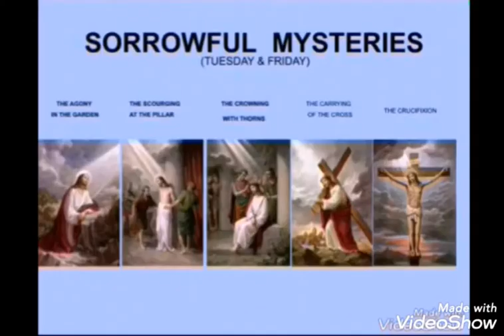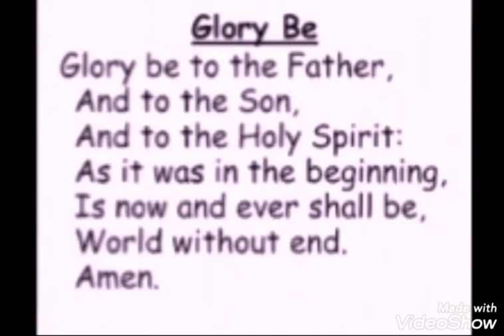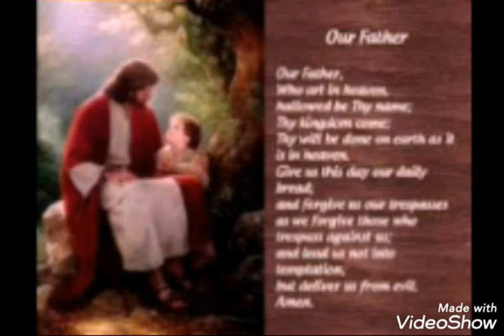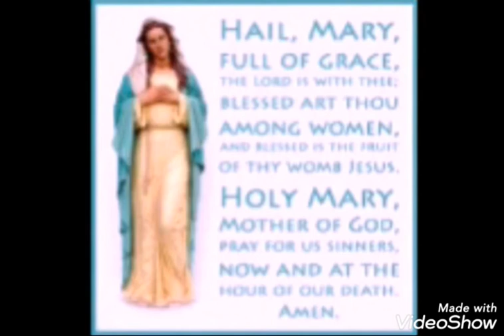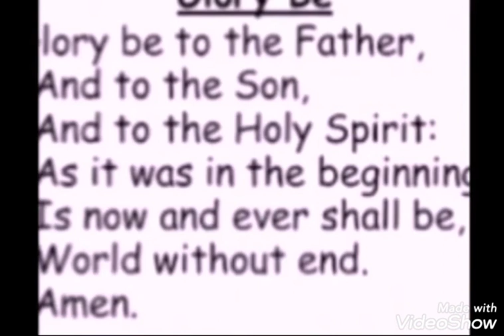Rosary in Tamil : Wednesday and Thursday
This channel gives the information about saints according to the roman catholic calender